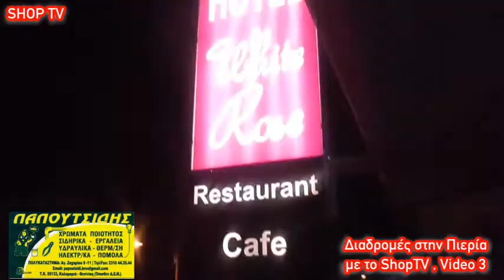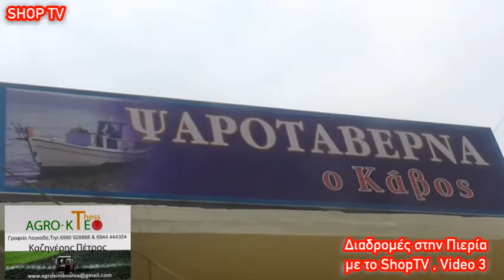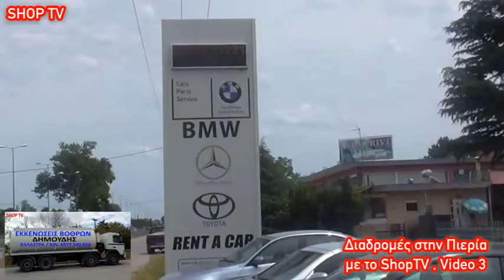Διαδρομές στην Πιερία / ShopTV / Video 3